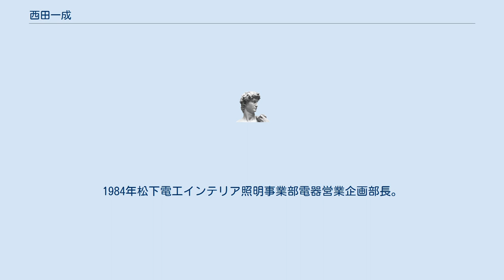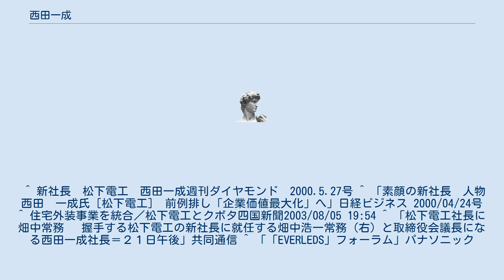西田一成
西田 一成（にしだ かずなり、1938年4月16日 - ）は、日本の実業家。
松下電工代表取締役社長や、同社取締役会議長、パナソニック名誉役員を務めた。
 岐阜県出身。
1962年一橋大学商学部卒業、松下電工入社。
1972年朝日電器経理部長。
1984年松下電工インテリア照明事業部電器営業企画部長。
1989年中部電器営業部長。
1995年松下電工経理部長。
1996年松下電工取締役経理部長。
1998年松下電工常務取締役。
2000年から松下電工代表取締役社長を務め、クボタとの住宅外装事業の統合を行うなどした。
2003年松下電工取締役会議長。
2008年パナソニック名誉役員。
 ^ 新社長　松下電工　西田一成週刊ダイヤモンド　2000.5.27号 ^ 「素顔の新社長　人物 西田　一成氏［松下電工］ 前例排し「企業価値最大化」へ」日経ビジネス 2000/04/24号 ^ 住宅外装事業を統合／松下電工とクボタ四国新聞2003/08/05 19:54 ^ 「松下電工社長に畑中常務 　握手する松下電工の新社長に就任する畑中浩一常務（右）と取締役会議長になる西田一成社長＝２１日午後」共同通信 ^ 「「EVERLEDS」フォーラム」パナソニック